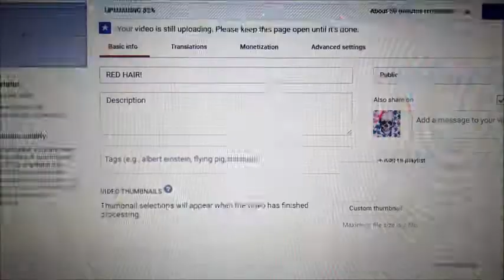Very Competitive When It Comes To Easter Egg Hunting? April 15-16th, Day 545-546.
I really am. :P
Music: ChewTubeOfficial - Swimming Pools (Kendrick Lamar cover)